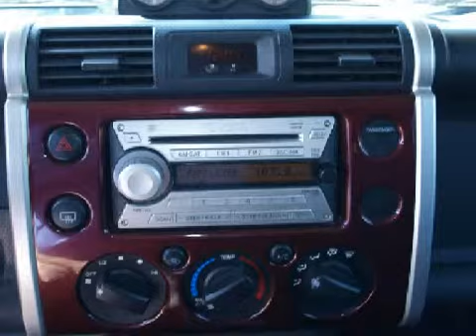2007 Toyota FJ Cruiser Mansfield MA 02048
Year: 2007
 Make: Toyota
 Model: FJ Cruiser
 Engine: 4.0 liter 6 cylinder 24 valve
 Trans.: Automatic
 Exterior: Black Cherry Pearl
 Miles: 59,494

 Mansfield Jeep Chrysler
 91 Chauncy St
 Mansfield, MA 02048